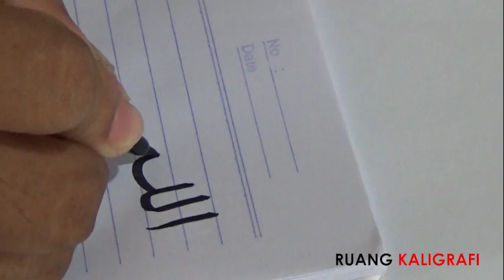Cara membuat lafaz Allah Khat Naskhi